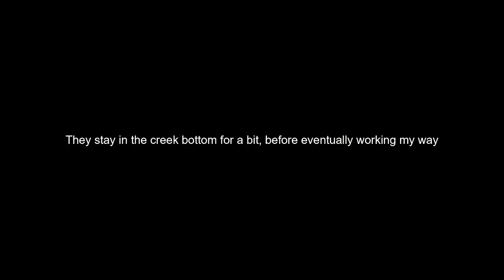2019 BIG Ohio Doe crossbow kill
Today's video finds us high in a tree in Fairfield County, Ohio. Join me as we put a great shot on a BIG Ohio whitetail doe, who expires within view.